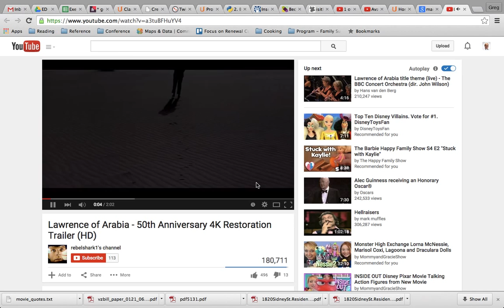Udacity Programming Foundations with Python Movie Trailer Screen Shot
Showing the output of the program featuring Lawrence of Arabia trailer.